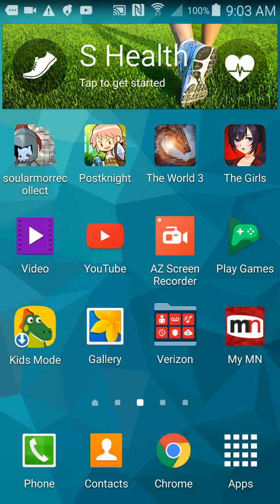Soul Armors Recollect iOS / Android Playthrough part 3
Just trekking  through the area, Getting Memory, Meeting a new character, And showing off the Gauntlet like fights. (The Blue Cats on the area)